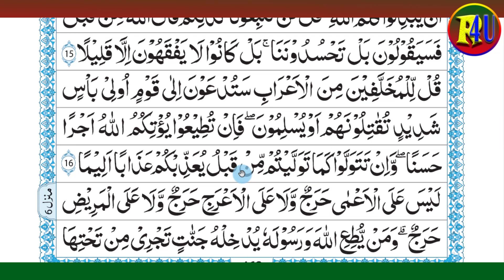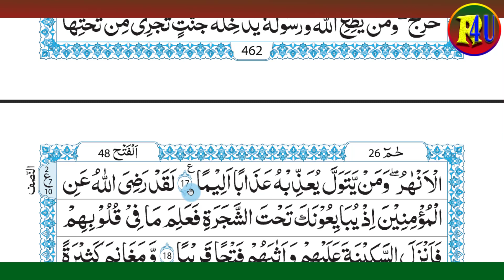Learn To Read Quran Word By Word With Tajweed Para No.26|Surat Al Fath 15 To 17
Para 26 Mukammal Lafz balafz Tajweed k sath seekhain,Very Easy Andaz main.Har Har kalima ke Quaaed Bayan kiye gye hain,Apni Tajweed ko Drust karin.

Silsila Sawalaat.

Silsila Tafkhimotarqeeq.

Whats No.00923213214078
Rehnumai4u.